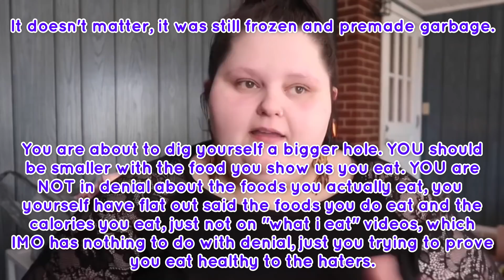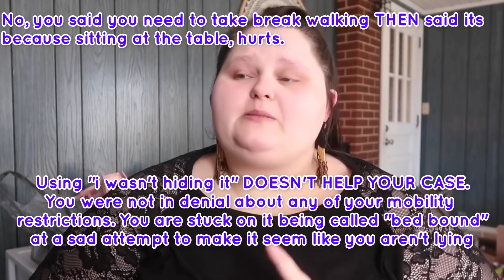Amberlynn Lies About Being Bed Bound.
Toy our gorl addresses a YouTuber she is fond of questioning her authenticity about being bed bound. Per usual, Amber manipulates the situation and pretends she was in denial.

Logo made by @bethangelstar on Twitter
Intro and Outro made by PettyKitten